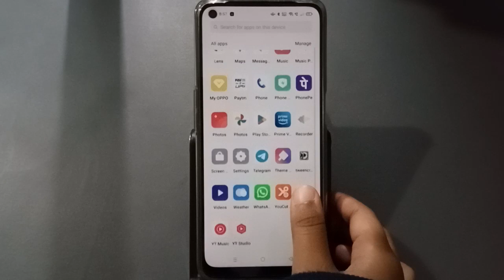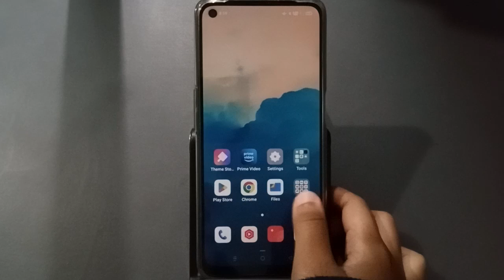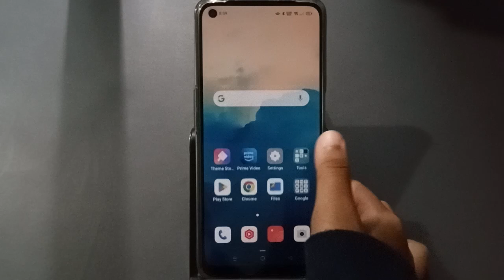OPPO k10 switch off, switch off kaise kare, oppo k10 switch off and on